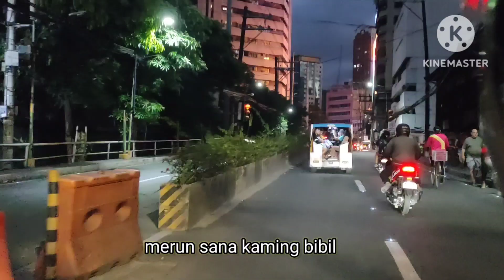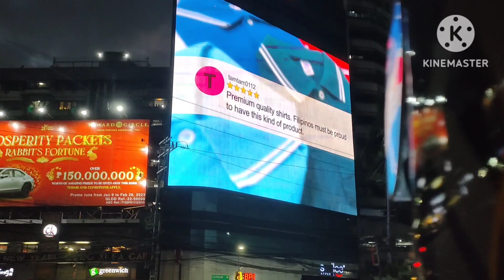SAVORY | BUTTERED CHICKEN & SOUP | MASARAP AT DI KA MABIBITIN SA SERVINGS NILA. | MANILA ROAD TRIP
BUTTERED chicken wings Ang isa sa pinaka favorite Kong kainin. pero dto sa savory sulit Ang buttered wings dahil marami Ang servings at di ka mabibitin!